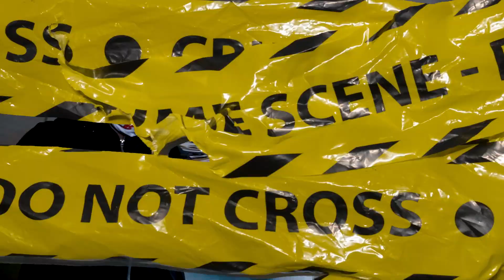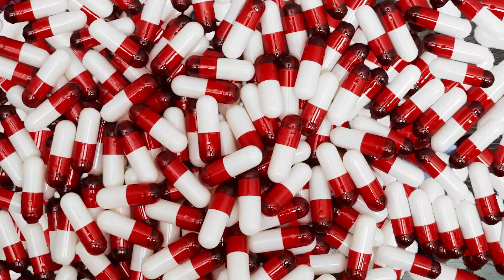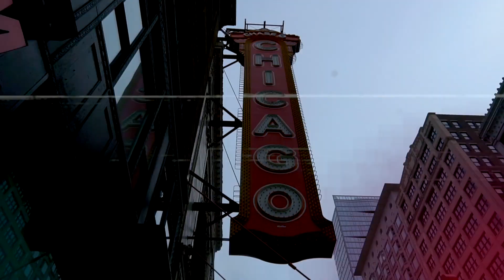HBK JayJay - Halfway (Official Music Video)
"Halfway" Out on all platforms, Apple music, Spotify and more.

Beat by : @Prod_ayokp